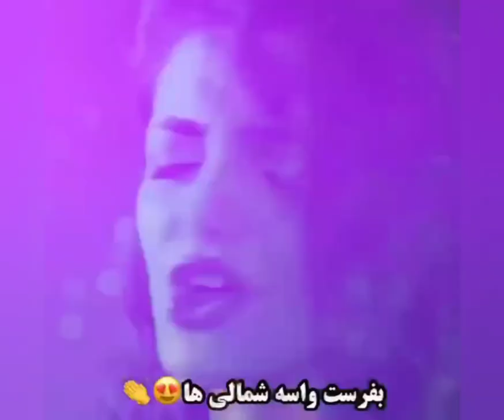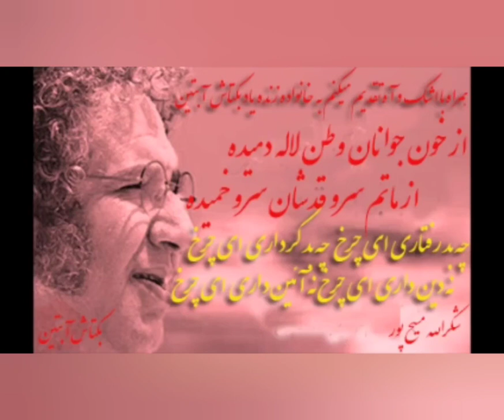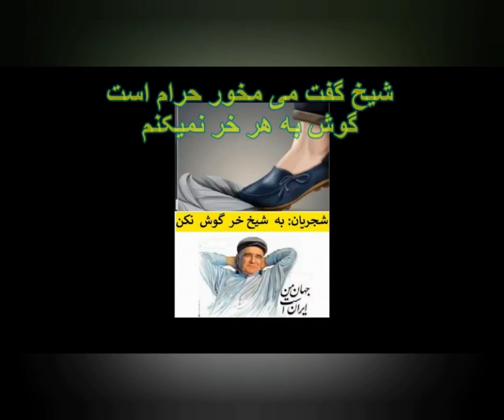تماسهای تلفنی خمینی با جیمی کارتر و کمکهای امریکا به قدرت گیری سادات تازی